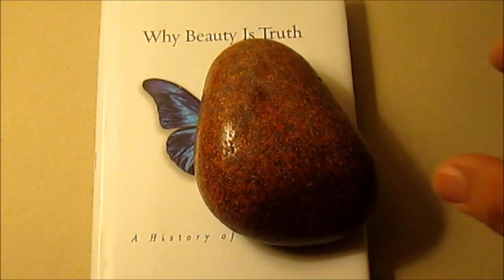267. 3e-Quatre transformations du plan qui conservent les longueurs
Petit cours sur certaines isométries: la symétrie axiale et centrale, la translation et la rotation. Pour les 3e, nouveau programme 2016.